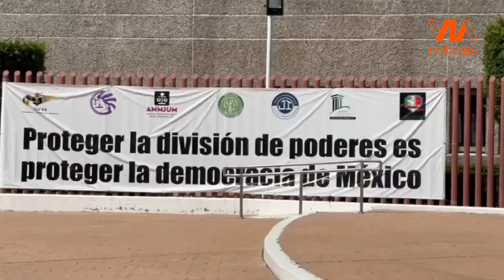Paro indefinido en el Poder Judicial: Jueces y trabajadores se oponen a la reforma de AMLO